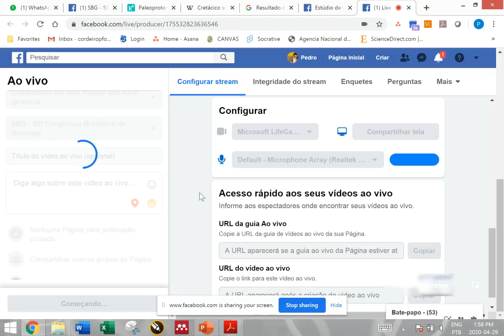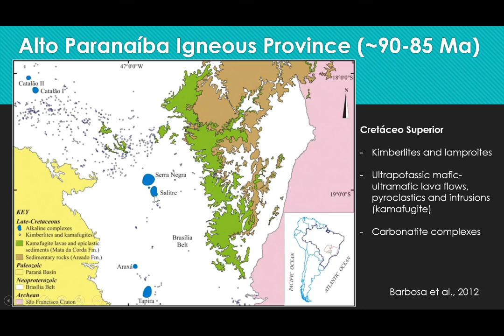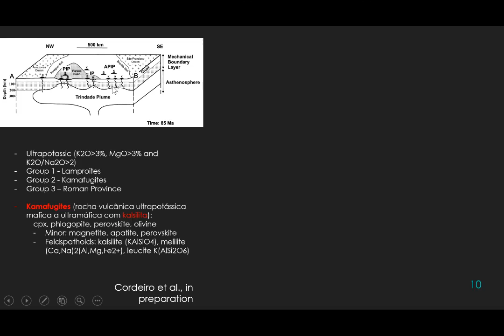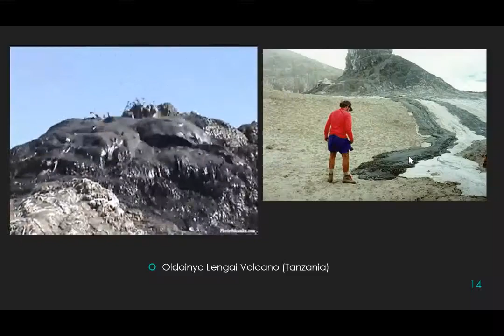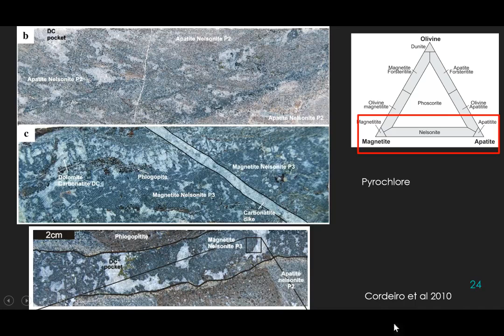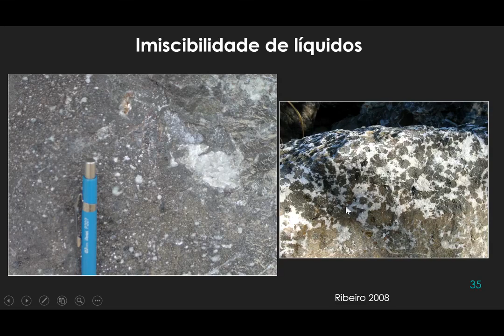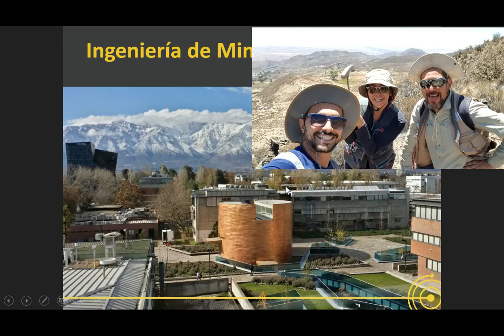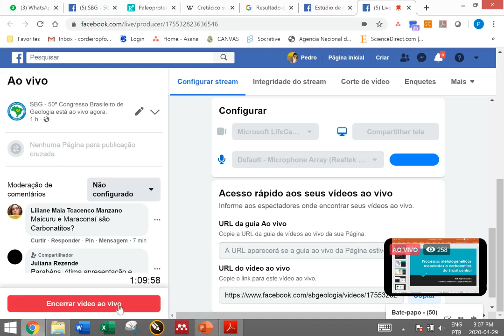Processos metalogenéticos em carbonatitos do Brasil central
Prof. Dr. Pedro Cordeiro (UC Chile) - 29/04/2020

O Projeto junt@sadistância (2020) foi criado com o objetivo de difundir conhecimento em geociências aos sócios da SBG e à sociedade em geral, mesmo que de forma remota, durante a pandemia.
Esta palestra foi transmitida ao vivo pelo facebook agora está disponível aqui no canal do YouTube também.